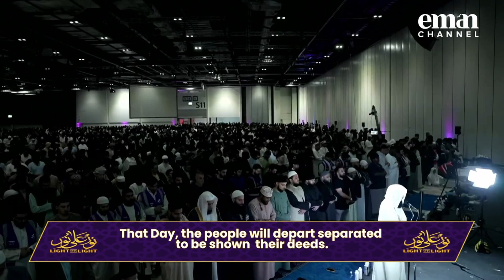Taraweeh By Mufti Menk | Light Upon Light 2023 | 27th Night Ramadan | London Excel